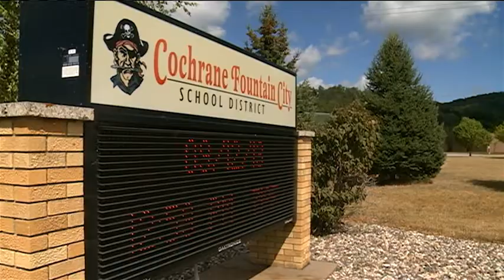'Emergency Precautionary Measure' closes C-FC Comm. School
Cochrane-Fountain City Community School District is closed Thursday
because of what the district's superintendent calls an "emergency
precautionary measure" involving a situation off school grounds.